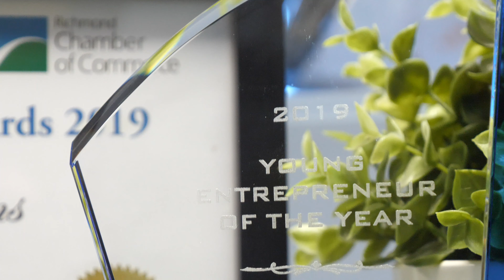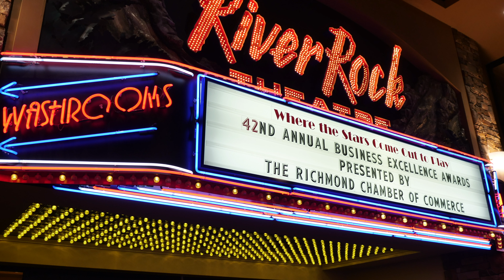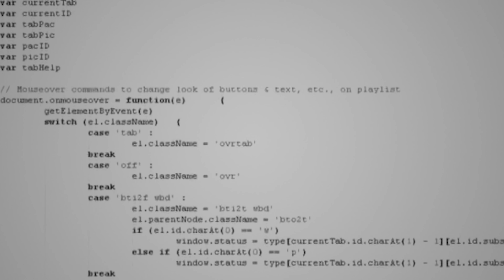BlackboxMyCar Won!! | The Young Entrepreneur of the Year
Last night, our team attended the Business Excellence Awards Gala hosted by the Richmond Chamber of Commerce. We celebrated and recognized the outstanding entrepreneurs and businesses in Richmond. Alex, our CEO, was a finalist of the Young Entrepreneur Award and he was accompanied at the gala by Murphy and Joseph, our Sales Manager and our Marketing Manager, as well as his family. The night was gorgeous and enjoyed by all. Dinner at the River Rock Casino never fails, and throughout dinner, we listened to heartwarming, uplifting and motivational speeches, and applauded the finalists and congratulated all the deserving award winners. Then they made the announcement.

The winner of the Young Entrepreneur Award is…BlackboxMyCar!

Got questions? We are here for those who love to drive.

[ GET 3 MONTHS OF FREE EXTENDED WARRANTY ]
Already purchased? Select 'Electronics' and pay only $2.99 monthly to insure your dash cam.

[ LEARN MORE ]
New to Dash Cams?:

Influencers, Resellers and Installers - Partner with Us!

[ EXCLUSIVE MONTHLY CONTEST ]
Enter our monthly Dash Cam video contest for a chance to win a $150 credit to spend on our site & to be featured on our YouTube Channel!

[ ABOUT BLACKBOXMYCAR ]
At BlackboxMyCar, we're all about your driving experience. We want you to have a great one, and that's why we sell products that give you that sense of adventure that you want. We are passionate about what we do. Every customer is important and unique - we know they always expect the very best from us. If we're not providing top quality products or the most in-depth information available, then we're not doing our job. It's BlackboxMyCar's utmost duty to ensure that our customers are making informed decisions, which not only include offering the guaranteed best prices, but also fantastic warranties and the highest tier of pre- and post-sale customer service.